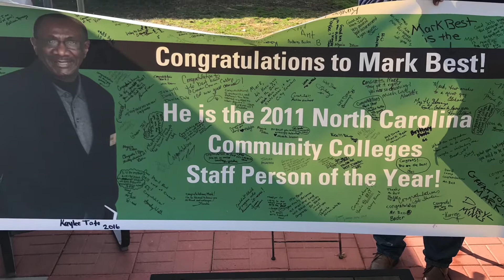The Joshua Cuthbertson Show Episode 64 Part 1 Ft. WCHS Class of 1974, Community Leader Mark Best ❤️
On the 64th Episode of The Joshua Cuthbertson Show 🤴🏿, I got the chance to capture the life story of this Living Legend who played Basketball & graduated from West Craven High School in 1974, went on to Fayetteville State, & now he has been back in the Craven County Community giving his time, energy, & love to anyone who has needed his service/help at any point in time Mr. Mark Best 🤴🏿 Mr. Mark has been servicing our Community for a long time now & he has put in some major work that has helped our community grow & take some huge steps forward 💪🏿 He was the 2011 North Carolina Community College Staff Person of the Year & he has been integral in starting many Community Programs such as: Literacy Council & The Barber School at Craven Community College 👏🏿 Thank you all for tuning in to watch this Episode & I hope you all enjoy the show 😎